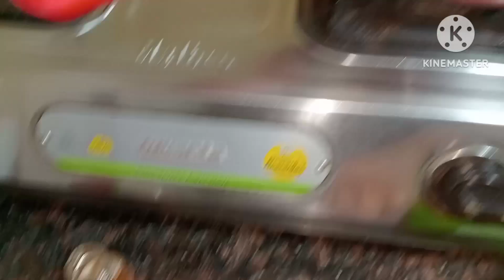अगर इसकी भी सांसे बंद हो गईं |इतनी दूर से किसने भेजा पार्सल |Indian mom daily routine vlog 💞